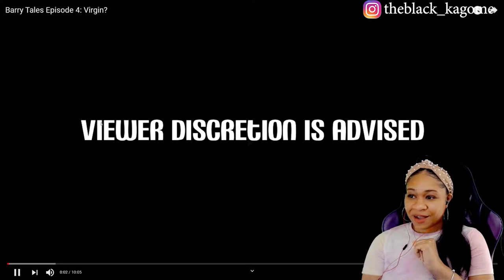BARRY TALES EPISODE 4 | reaction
✨About me✨
Favorite movie: Titanic
First, anime saw: Dragon Ball
Favorite ice cream: banana split
My personality: shy and introverted
Favorite comedian: Dave Chappelle
Favorite Adultswim show: ATHF
 *favorite episode: Hand Banana 😅
My regrets: I wish I never stopped drawing
First game ever played: EvilZone on ps1
Favorite season: Fall 🍁
Favorite food: Tacos and rice 🌮
Favorite Hobbie: I have a lot!🥴
Favorite music: indie, house, Lofi, electronic, R&B/Soul